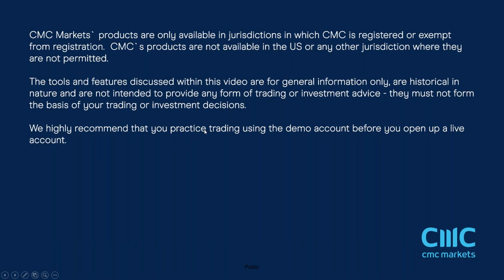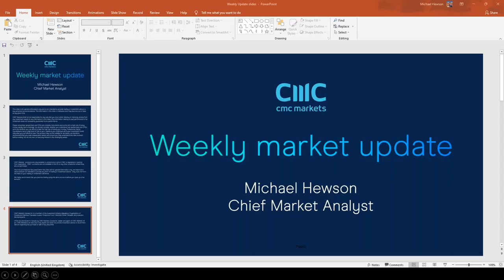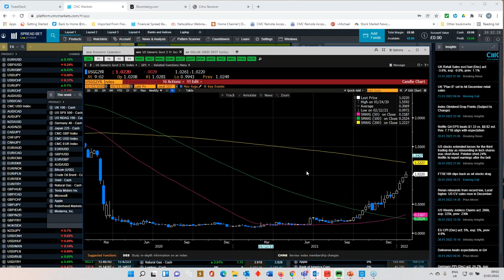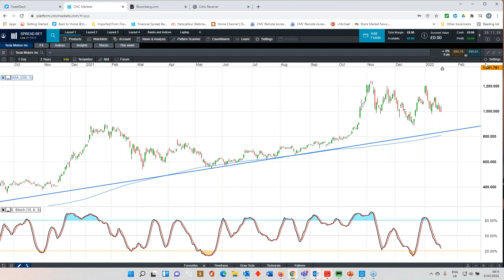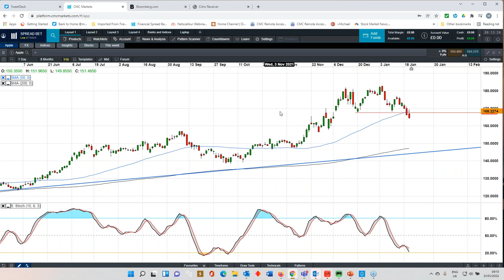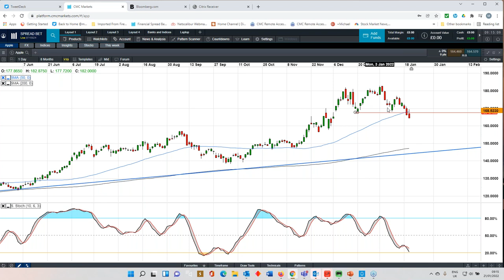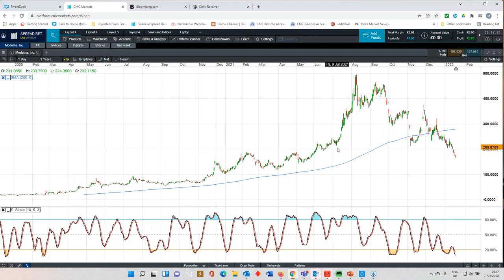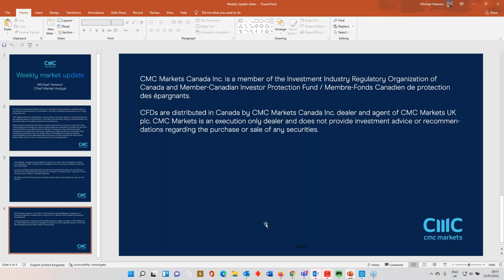US Federal Reserve rate meeting; Tesla, Apple, Microsoft results - w/c 24 January 2022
CMC Markets' chief analyst Michael Hewson looks back at the slide in the Nasdaq 100 and examines whether we could see further declines. Also in this week's video:
- A preview of the Fed's meeting on Wednesday, and what is likely to happen to interest rates;
- A look ahead to earnings updates from Tesla, Microsoft and Apple;
- Technical analysis of all the key levels across a range of currencies and indices.